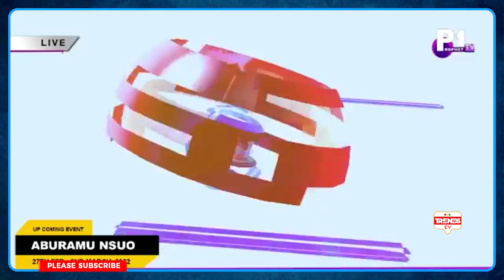Hmm! She said she won't Marry Me after Building My 6 Bedroom House on Her Land at Her Hometown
Hmm! She said she won't Marry Me after Building My 6 Bedroom House on Her Land at Her Hometown - Man Reveals in live interview.